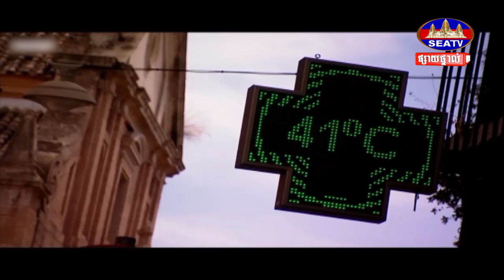រលកកម្តៅខ្លាំង កំពុងវាយប្រហារពាសពេញអឺរ៉ុបខាងត្បូង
សូមអរគុណ!